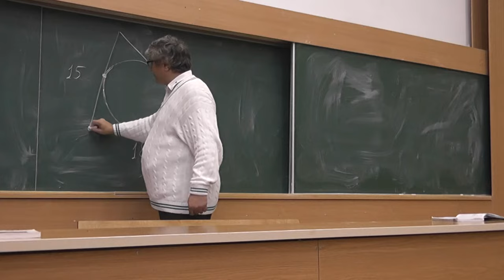8 Расстояние от вершины треугольника до точек касания вписанной окружности со сторонами